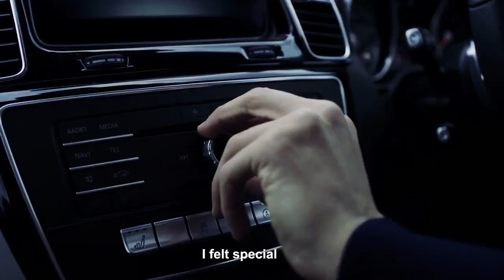Ander Herrera announces that he is leaving Manchester United !!!